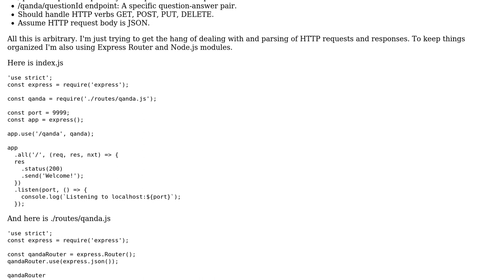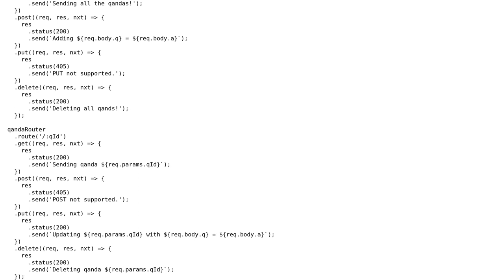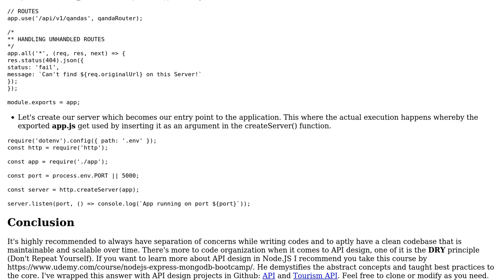Code Review: Using Node.js, Express, and Express Router to implement a very simple REST API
With thanks & praise to God, and with thanks to the many people who have made this project possible! | Content (except music & images) licensed under CC BY-SA | Music | Images & others | With thanks to user Mast user Kater Akeren user Al Dente and the Stack Exchange Network Trademarks are property of their respective owners. You are responsible for your own actions.